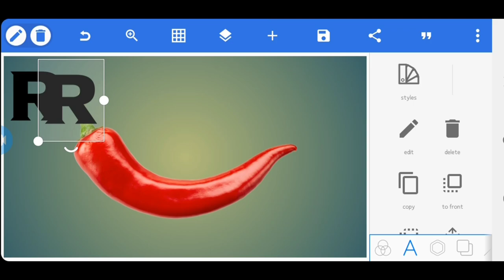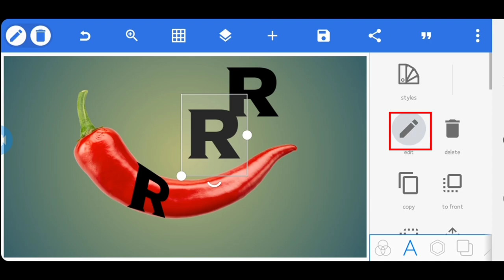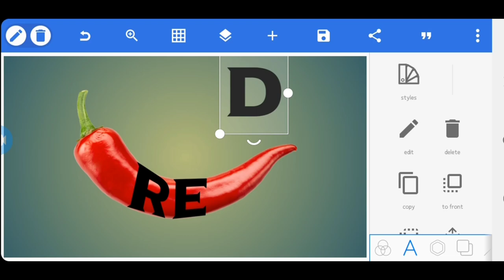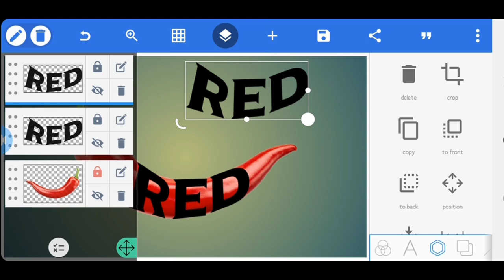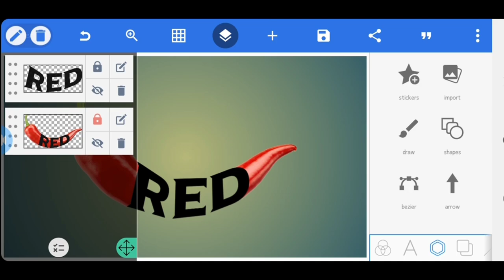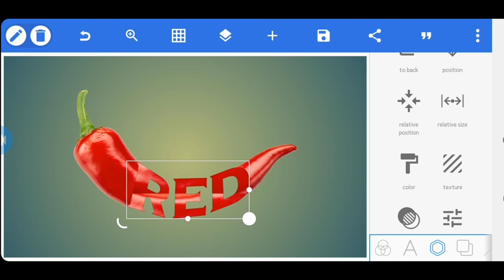red pepper logo design on pixellab | logo designs on Android | pixellab tech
A red pepper logo design typically incorporates a stylized representation of a red pepper, capturing its distinctive shape and vibrant color. Here's a description of a possible red pepper logo design:

The logo features a sleek and modern red pepper icon, drawn with clean lines and a bold, energetic feel. The pepper is depicted in a slightly elongated shape, tapering towards the bottom, resembling a classic bell pepper. The color of the pepper is a rich, vibrant red, conveying its freshness and flavor.

The pepper icon is positioned upright, with the stem facing upward. The stem is represented by a thin, green curve that extends from the top of the pepper, adding a touch of organic freshness. The curves and contours of the pepper are carefully crafted to maintain a balance between simplicity and recognizability.

Below the pepper icon, the logo incorporates the name of the brand or business in a clean, sans-serif font. The text is written in black or dark gray, providing a strong contrast against the red pepper. The font is simple yet legible, conveying a sense of professionalism and modernity.

Overall, the red pepper logo design exudes a sense of freshness, vitality, and flavor, making it suitable for a variety of industries such as food and beverage, culinary services, restaurants, and organic products.

pixellab tech